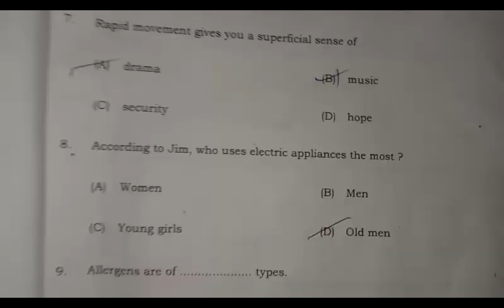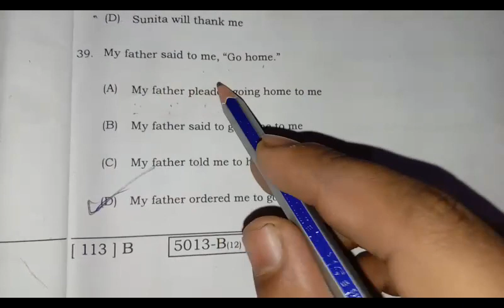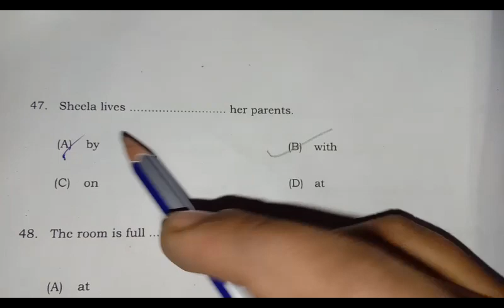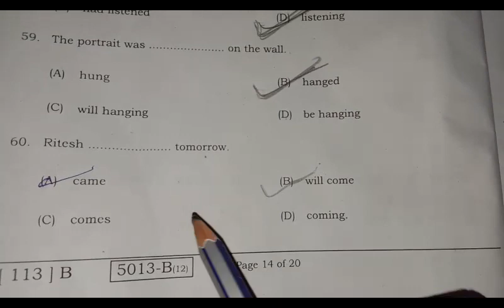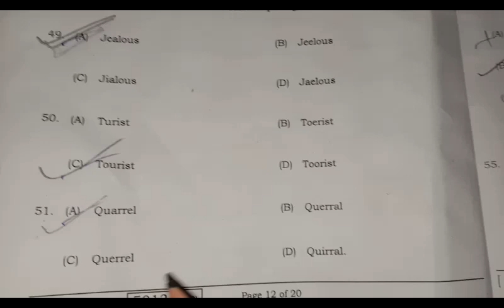matric 10th english exam first sitting objective answers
1.20feb2020 first sitting english objective answers || बिहार बोर्ड 2020
2. bseb 10 20feb2020 english objective answers
3. bseb 10 solved question paper 2019
4. bseb 10 solved question paper 2018
5. bseb 10 solved question paper english 2019
6. bseb 10 soved question paper english 2018
7. bseb class 10th english objective answers for exam 2020.
8. bseb  class 10 previous year solved questions
9. bseb class 10 solved question paper 2019
10. bseb class 10 solved question paper 2018
11. bseb class 10 solved question paper english 2019
12. bseb class 10 soved question paper english 2018
13. bseb 10 previous year solved questions
14. bseb 10 solved question paper 2019
15. bseb 10 solved question paper 2018
16. bseb 10 solved question paper english 2019
17. bseb 10 soved question paper english 2018
18. bihar board 10th english with answers exam 2020.
19. bihar board 10 previous year solved questions
20. bihar board 10 solved question paper 2019
21. bihar board 10 solved question paper 2018
22. bihar board 10 solved question paper math 2019
23. bihar board 10 soved question paper math 2018
24. bihar board class 10th english with answers exam 2020.
25. bihar board class 10 previous year solved questions
26. bihar board class 10 solved question paper 2019
27. bihar board class 10 solved question paper 2018
28. bihar board class 10 solved question paper english 2019
29. bihar board class 10 soved question paper english 2018
30. bihar board 10 previous year solved questions
31. bihar board 10 solved question paper 2019
32. bihar board bseb 10 solved question paper 2018
33. bihar board 10 solved question paper mathematics 2019
34. bihar board 10 soved question paper mathematics 2018
35. bihar board 10 exam solution 18 feb 2020 english objective answers

20feb2020 प्रथम पाली english objective answers,
bseb 10 20feb2020 english objective answers,
bihar board fast sitting objective answer,
bihar board first sitting english objective answers,
bseb 10th english objective answers,
bseb class 10 english objective answers 20 feb 2020,
bihar board class 10 english objective answers 20 feb 2020 first sitting,
bihar board pariksha 2020,bseb 10th english question paper 2020,
bseb 10th second sitting,